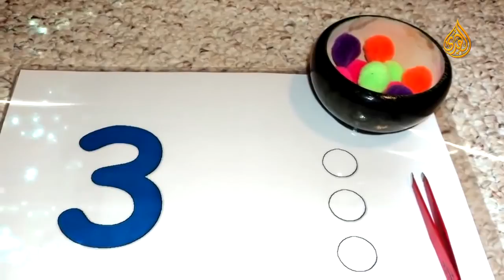Мухаммад аль Арифи - Дети и смарт устройства